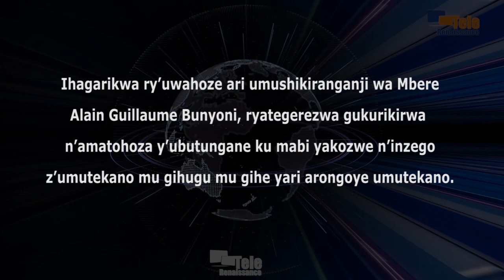Ihagarikwa rya Alain Guillaume Bunyoni, ni amahirwe yo kuronka ubutungane mu Burundi, ku bwa HRW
Ihagarikwa ry’uwahoze ari umushikiranganji wa Mbere Alain Guillaume Bunyoni, ryategerezwa gukurikirwa n’amatohoza y’ubutungane ku mabi yakozwe n’inzego z’umutekano mu gihugu mu gihe yari arongoye umutekano mu gihugu. Ni ko bisabwa na Clémentine de Montjoye, umushakashatsi ku mugabane wa Afrika mw’ishirahamwe mpuzamakungu riharanira agateka ka muntu, Human Rights Watch. Agasaba ubutungane bw’Uburundi kwigenga muri ayo matohoza kugira hazocibwe urubanza rukurikije amategeko, budakoreye ku mvo za politike canke iz’umugambwe.